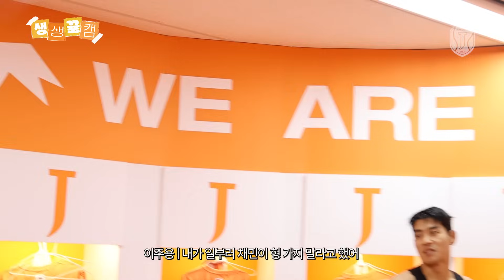또 한번 적중한 학범슨의 예언?!ㅣ생생뀰캠 (10.27 vs전북)